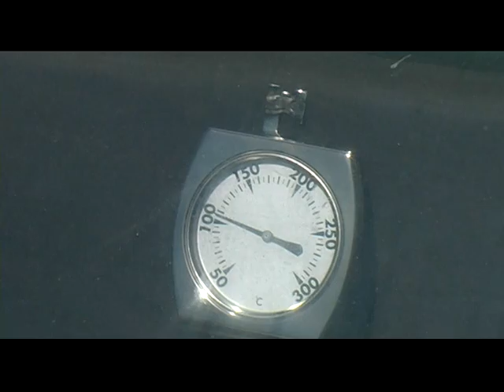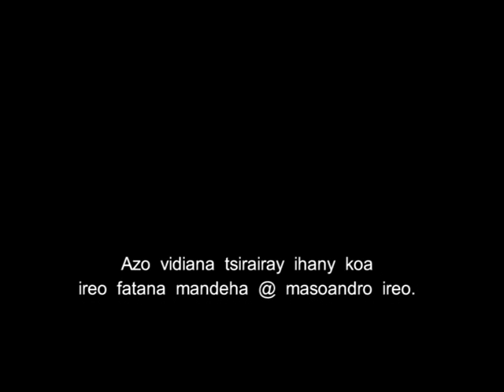Masoandro Mahamasake (3) -- ADES